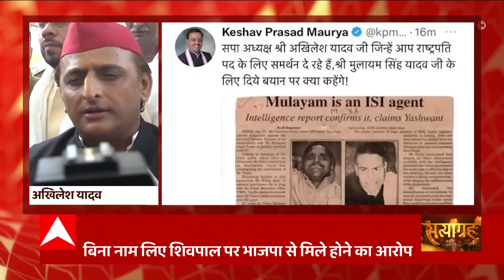अब की बार किसके लिए खुलेंगे राष्ट्रपति भवन के द्वार, कौन बनेगा देश का अगला राष्ट्रपति? Satyagrah